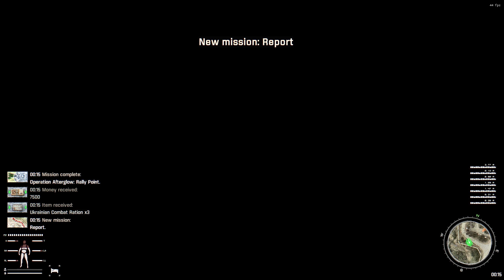S.T.A.L.K.E.R. - G.A.M.M.A. Huge Squad Fighting Against UNISG